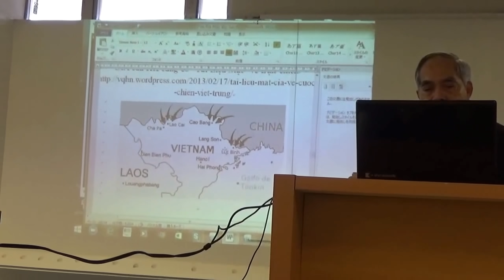Đỗ Thông Minh nói về Mặt trận Vị Xuyên 12/7/1984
Buổi ra mắt bộ sách "Con Đường Dân Chủ" của Học giả Đỗ Thông Minh tại Hoa Thịnh Đốn Tổ Chức Tại Đài Phát Thanh Việt Nam Hải Ngoại, Falls Church, Virginia (10/09/16)
 - Raw File 5